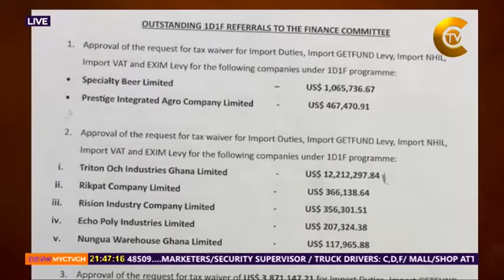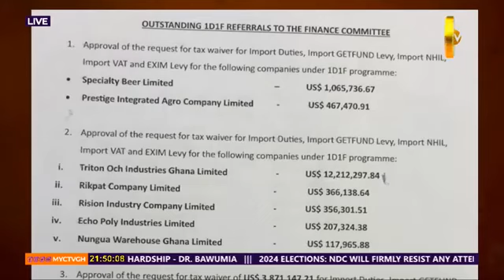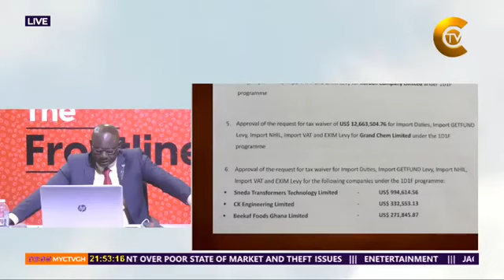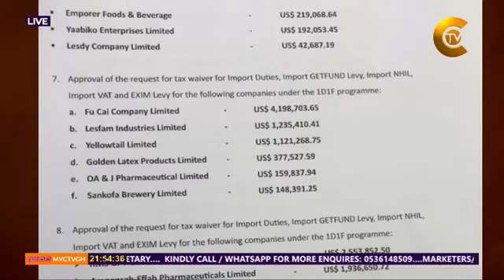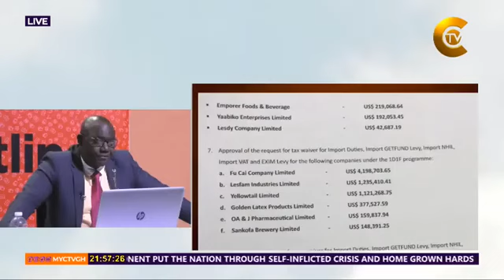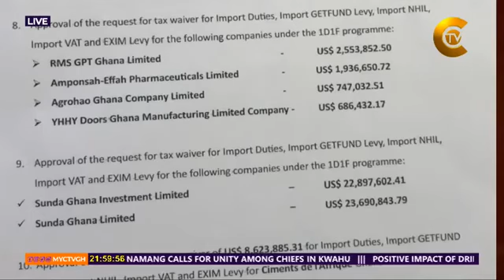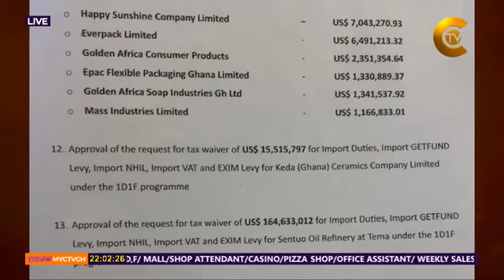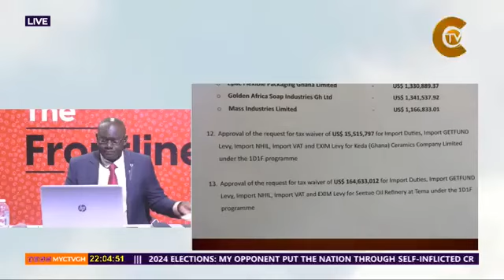Expose Expose Expose! The Npp Flagship Programe ( ONE-DISTRIC-ONE-FACTORY ) Exposed. The Full Story